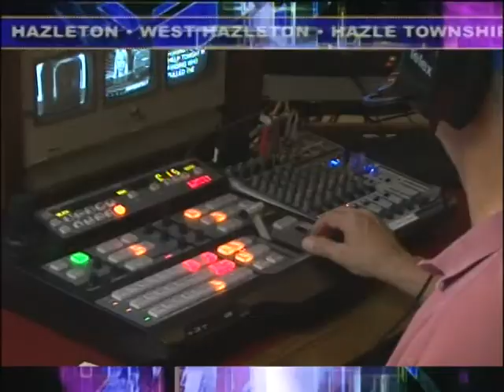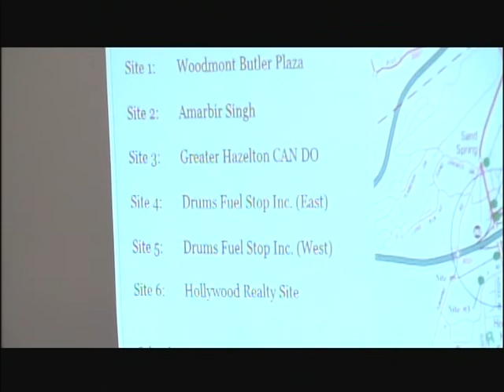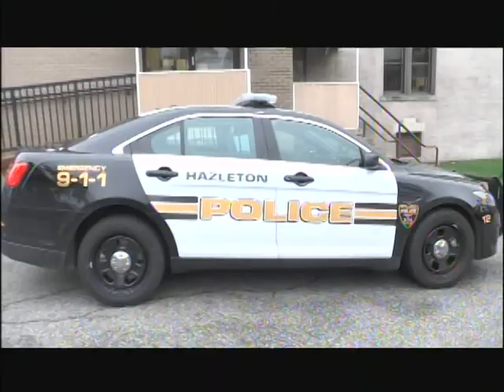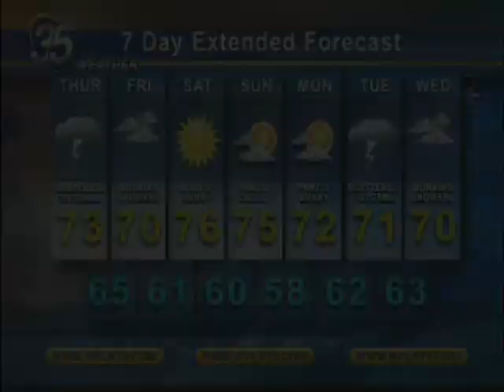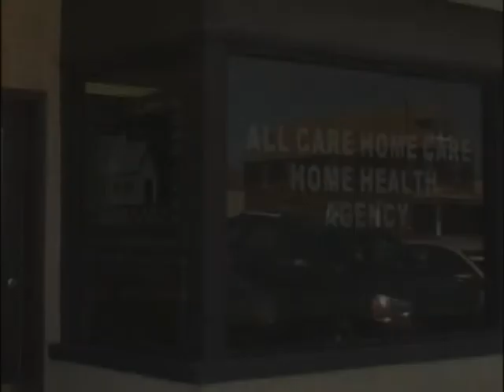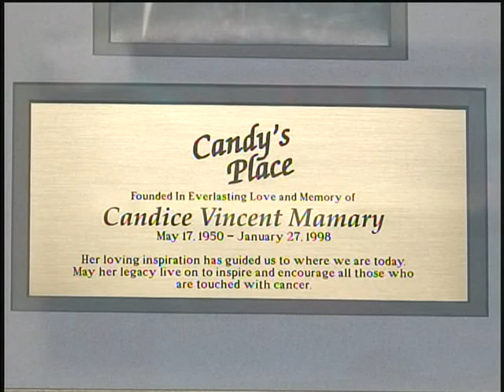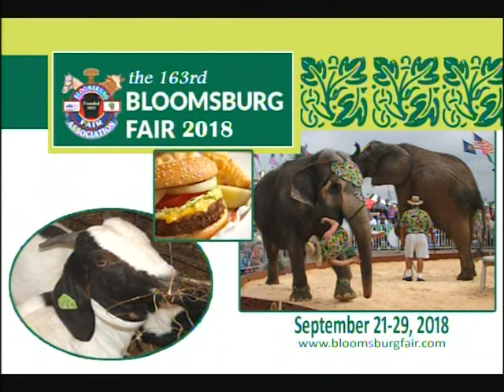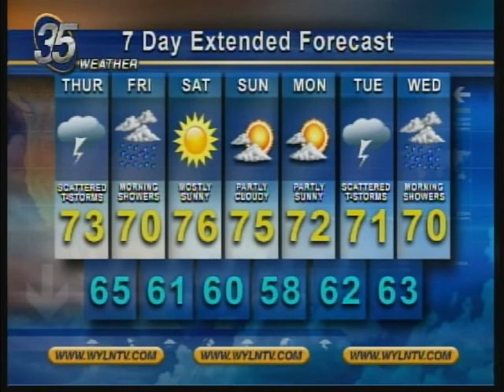WYLN NEWS FOR WEDNESDAY SEPTEMBER 12 2018